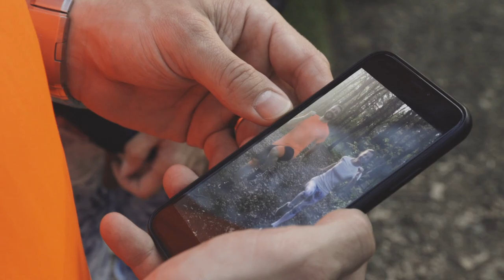Sport is the ANSWEAR | Running2 | 1. Jak a proč začít běhat?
Soňa a Michal z běžeckého dua Running2 se rozpovídali o tom, co na vás čeká v běžeckých začátcích a proč se běhání nemusíte bát.

Připojte se k nám a ukažte ostatním, co je pro vás sportovní výzva. Označte svou fotku na Instagramu SportIsTheAnswear.